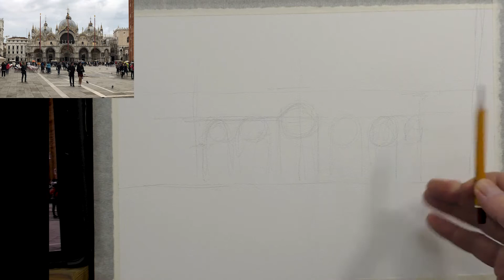שיעור מקוון עם אמיר ניר - ציור פיאצה סאן מרקו בצבעי מים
להצטרפות לשיעורים בגליל העליון או לשיעורים מקוונים ב ZOOM
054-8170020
עקבו אחרינו ב @AmirNir